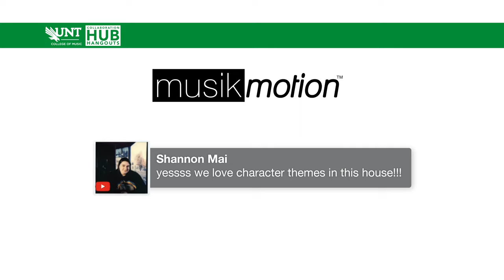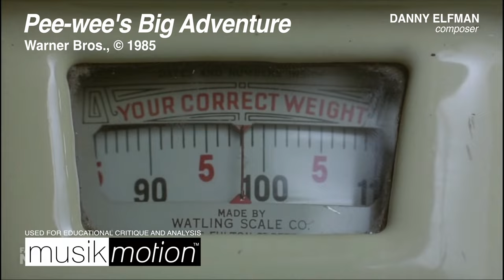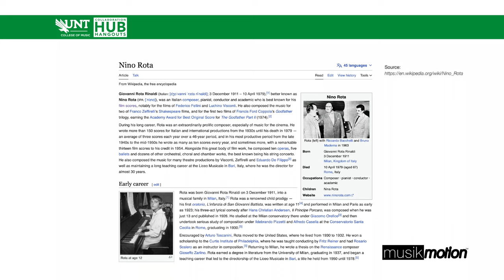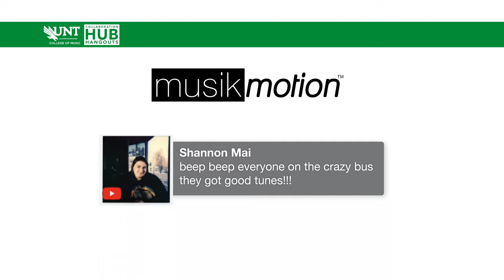musikmotion episode 9: Jukebox 1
In musikmotion Episode 9, director Olly Blackburn and composer Drew Schnurr discuss the creative process and collaboration with composers Ruth  Barrett and Julia Zuzanna Sokolowska.